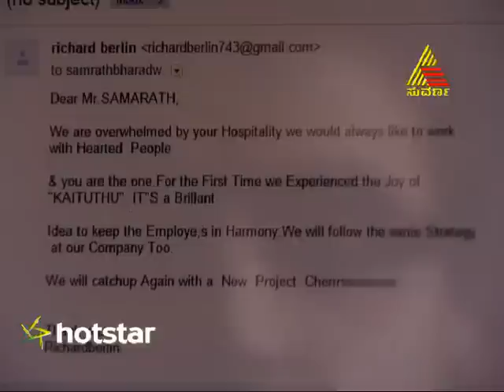Milana - Episode - 606 - 15.7.15